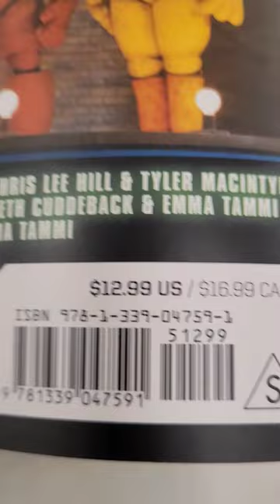Five Nights at Freddy's: The Official Movie Novel